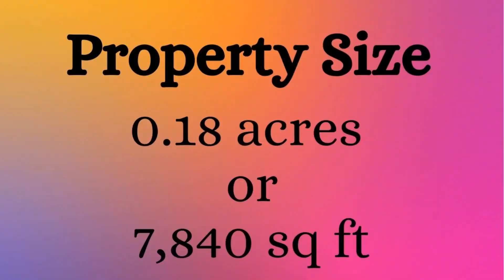(SOLD) Ancestry Lands- Buy Land It's awesome 0.18 acre lot for sale close to LA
This Property has SOLD. Want to find other properties similar to this?